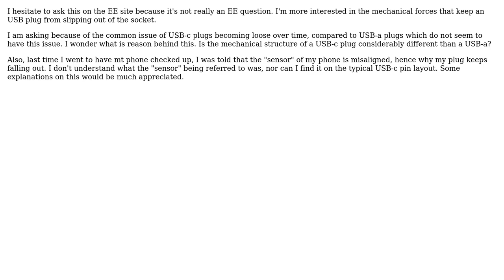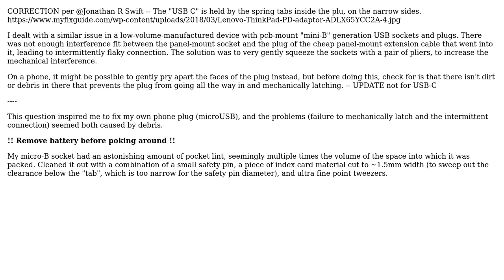Engineering: How does a USB plug fit into the receptacle?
With thanks & praise to God, and with thanks to the many people who have made this project possible! | Content (except music & images) licensed under CC BY-SA | Music | Images & others | With thanks to user Pete W user PeaBrane and the Stack Exchange Network Trademarks are property of their respective owners. You are responsible for your own actions.